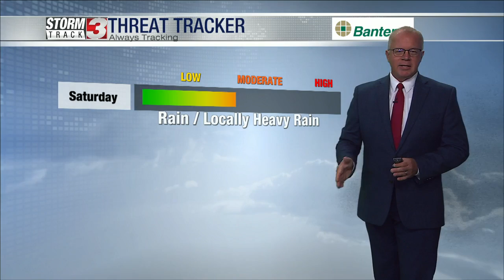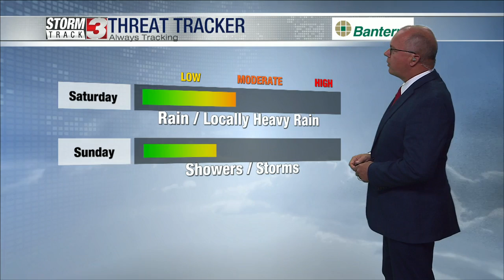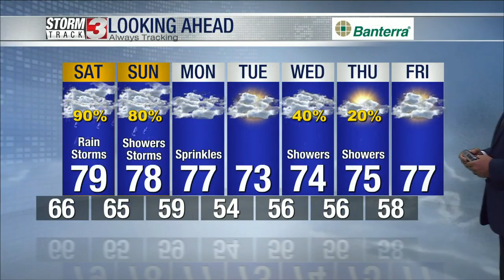Friday Evening Forecast 20211010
Jim talks about a rainy weekend forecast